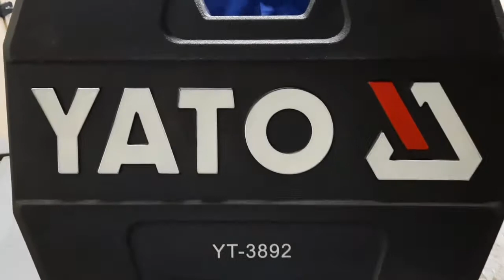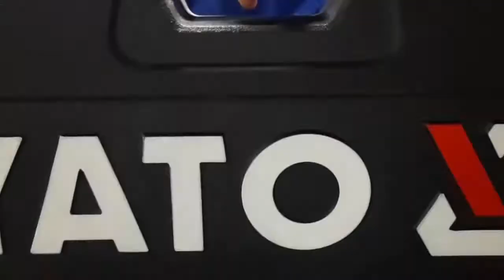YATO 79 Pc Mechanics Toolset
The YATO 79Pc Mechanics Toolset includes all the essential tools needed in your garage. The chrome vanadium tools comes in a blow mould case, making it a compact design to fit perfectly in your car. Included in the toolset are screwdrivers, pliers, hammer, knife and hacksaws, spanners: 6-24mm and sockets: 1/2” Dr 10-32mm and 1/4” Dr 5-19mm.